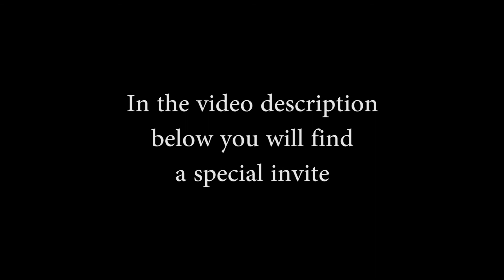Where do you draw your motivation from? What motivates you?